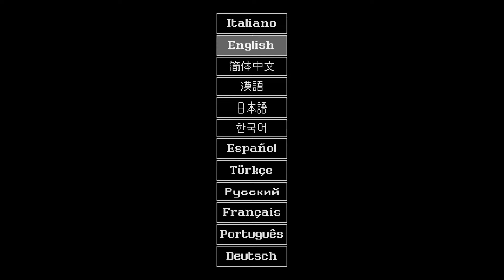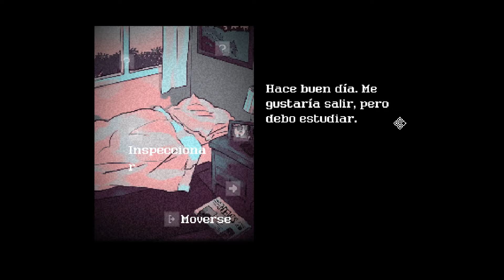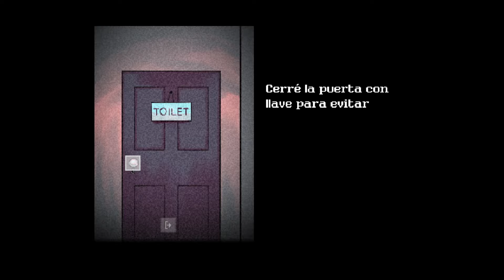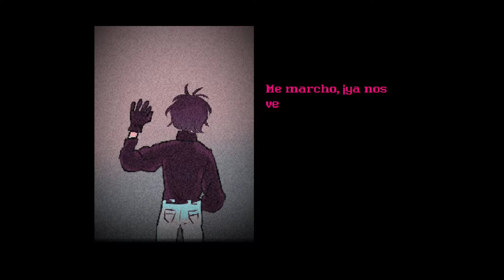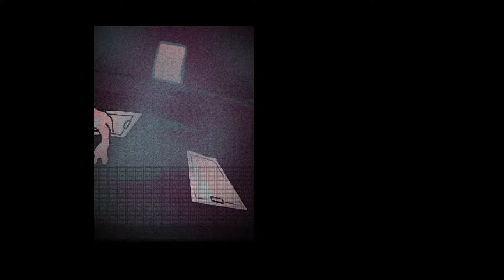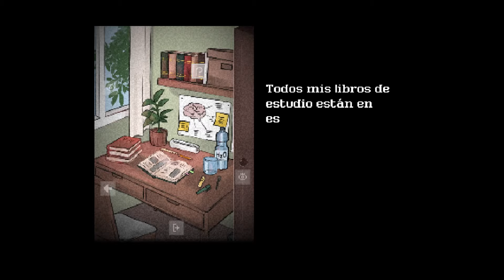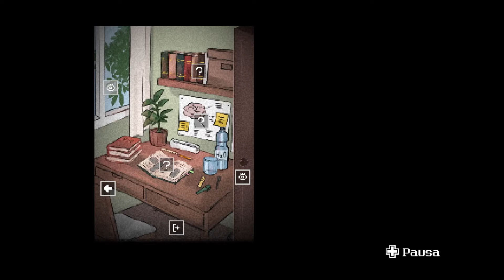Looking Up I See Only a Ceiling - Un pequeño juego con un gran mensaje